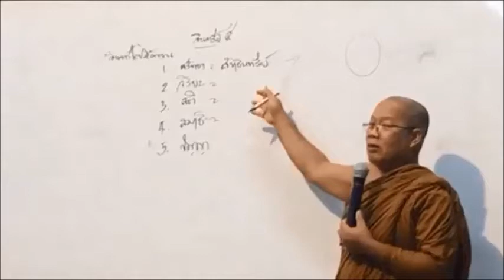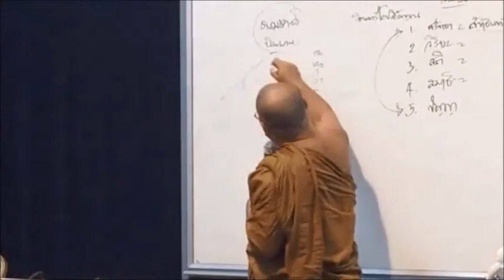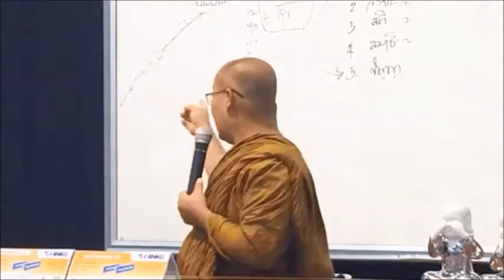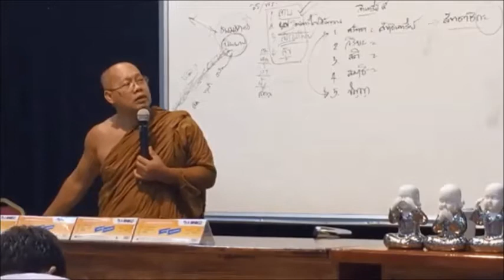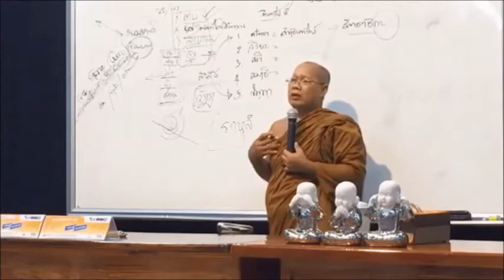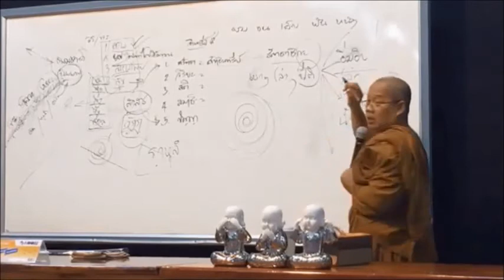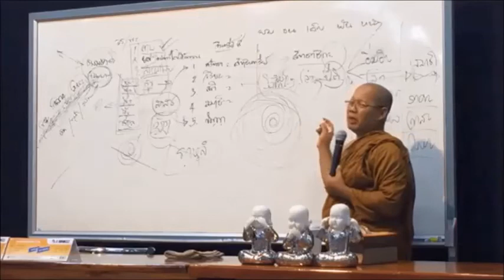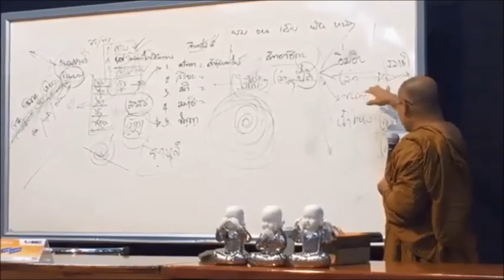600813 "หัวข้อปริยัติที่สำคัญสำหรับนักปฏิบัติ" โดย..หลวงตาสุริยา มหาปัญโญ